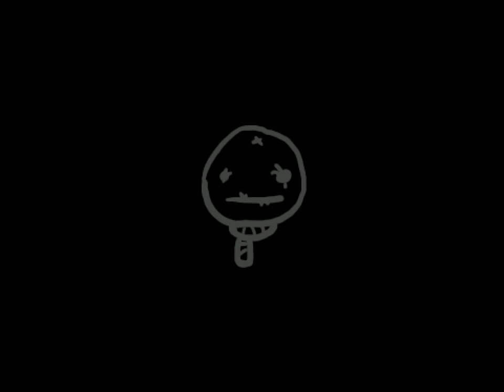the Binding of Isaac : AfterBirth - Greed Mode Super Farming!